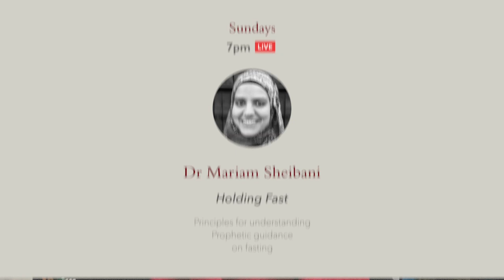Introduction: Holding Fast – Mariam Sheibani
🔴Ramadan Live! This month, we’re bringing Cambridge Muslim College to you with a series of FREE talks – online, live and every day – from renowned scholars around the world. Join us on YouTube for a carefully curated month of learning: from the Qur’an, Prophetic tradition and self-improvement, to arts, culture and astronomy.

for an overview and to find timetables in YOUR time zone.